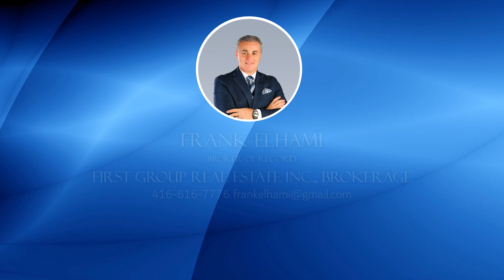858 Strouds Lane, Pickering